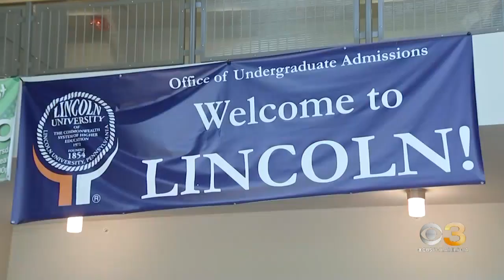Lincoln University to have first big in-person homecoming since pandemic